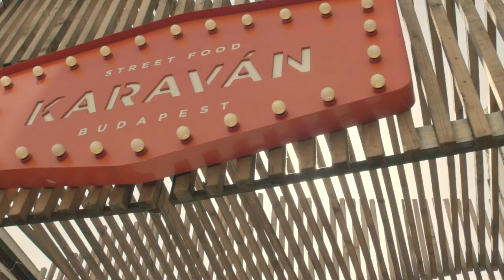Budapest awaits you. Study at IBS!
Budapest is a stunning city and it gives you a truly unforgettable study abroad experience - there is no doubt about that. This video is the proof!